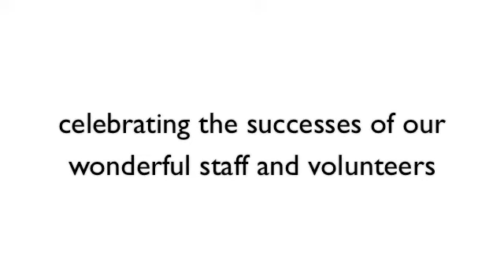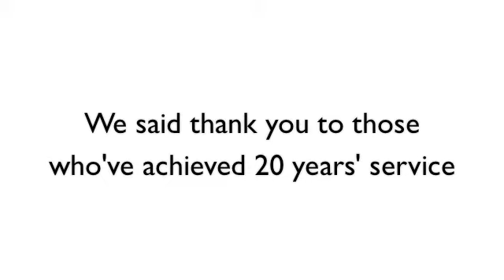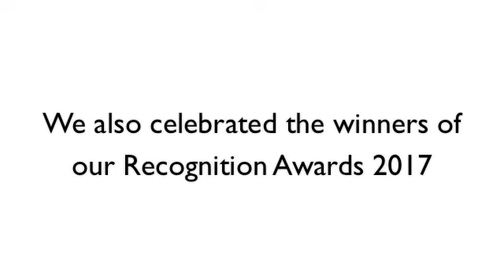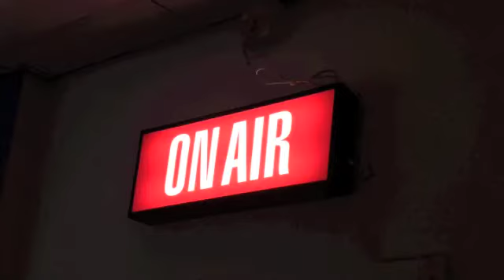Recognition Awards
Relive the excitement of our Recognition Awards 2017, where we celebrated the successes of our wonderful staff and volunteers!